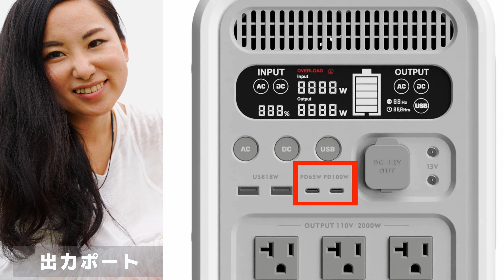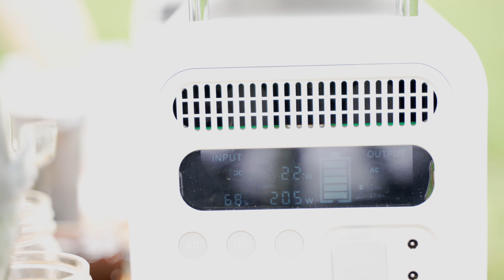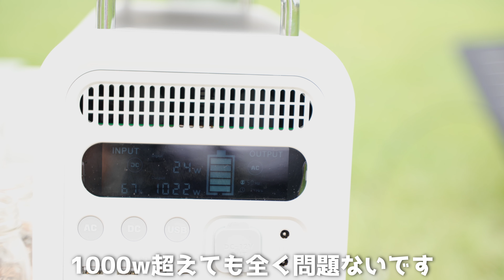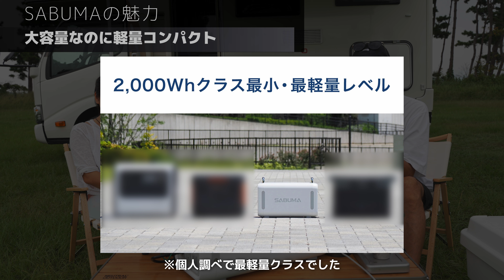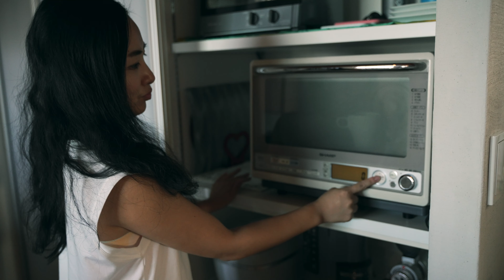車中泊、キャンプ、災害用に最も美しい最強ポータブル電源。SABUMA S2200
今回はバンライフを初めて２年の間、理想的なポータブル電源を探し続けてついに見つけた大容量で最軽量クラスのポータブル電源をご紹介します！
きっと私たちのチャンネルを見てくれている方の多くは気に入ると思います！

SABUMA公式ストアの全商品を対象にした

対象商品：全商品
割引率：15%OFF
期間：本日〜10/20（木）23:59　まで

今回デイキャンプしたところはこちら
渚園 キャンプ場
〒431-0214 静岡県浜松市西区舞阪町弁天島 ５００５ １
バンライフジャパン

【バンライフ、車中泊の水問題解決します。給水や排水の場所や方法、洗い物の効率的簡単処理方法】

【お金がなくても新車キャンピングカーを買う方法　家も手放したミニマリスト夫婦のとった策とは？】

【キャンピングカーを新車と中古車どとらも買ってわかった新車がおすすめな理由5選】

【家を手放しキャンピングカーでバンライフ(車中泊)をしている夫婦のモーニングルーティーンを紹介します】

お気軽にご相談ください。
映像制作、承ります。
動画編集のみ
企画、撮影、編集こみ
いずれも可能です。
イメージ動画、YouTube編集など。

Camera α6400
Lens Tamron28-75mm
Drone mavic mini